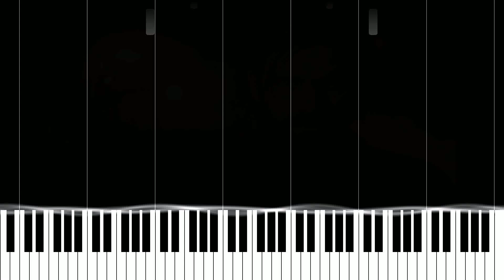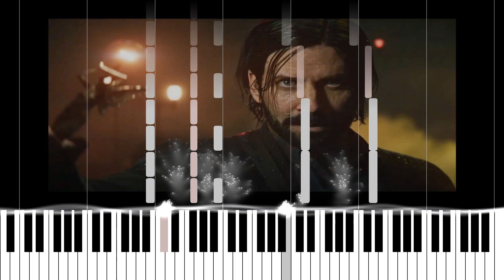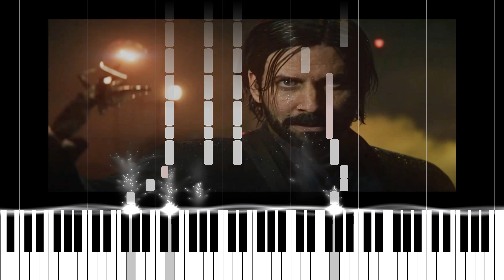Alan Wake 2 - Wide Awake - Piano arrangement - Free MIDI and sheet music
My arrangement of this beautiful song from the new Alan Wake game

Coffee boost power's always appreciated !! ^^